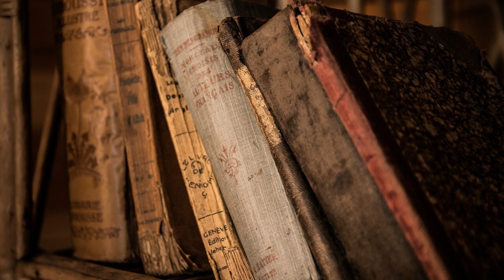Expedición a la Tierra - Arthur C. Clarke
Después de seis mil años, los últimos restos de la civilización humana salen a la luz.